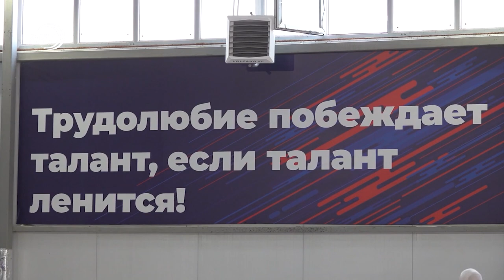Чемпионка мира тренирует детей в Каспийске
В Дагестане развиваются не только единоборства. Уже около года в Каспийске функционирует академия гимнастики. Юных спортсменов будет тренировать чемпионка мира и Европы Татьяна Набиева. Подробнее о том, как проходят занятия в академии и каких успехов добились воспитанники, в нашем следующем сюжете.